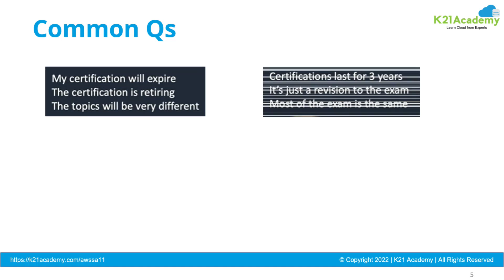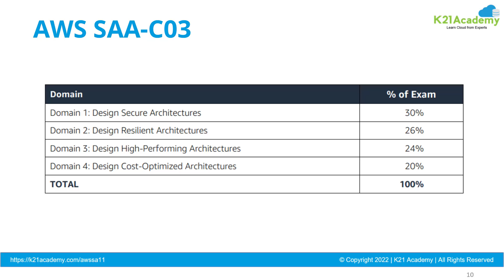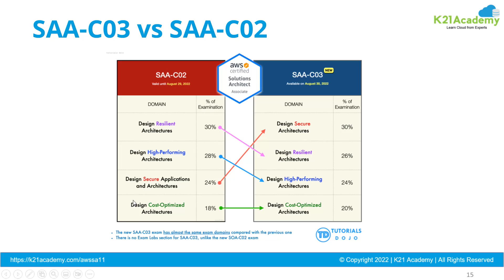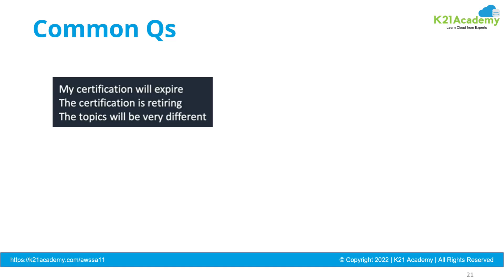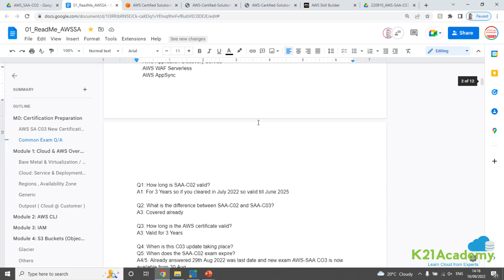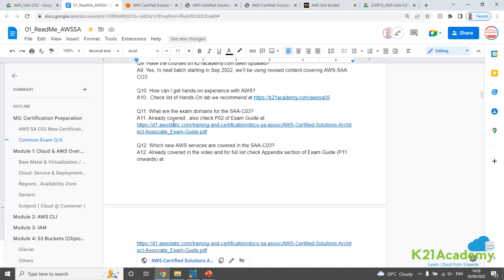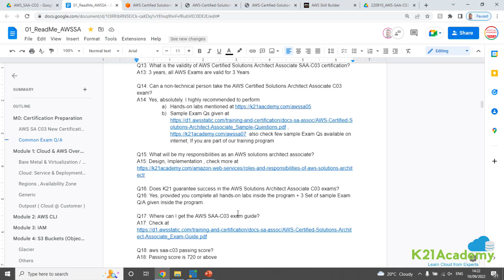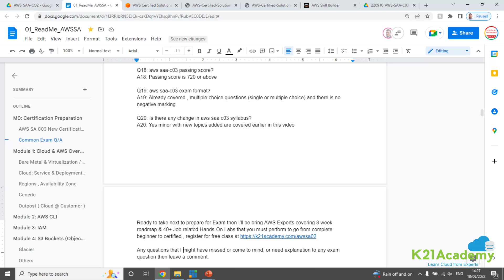What's New in AWS Solutions Architect-Associate SAA-C03 | AWS SAA-C02 vs SAA-C03 | K21Academy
FREE CLASS On AWS Solutions Architect Certification & Higher Paid Job for Beginners & Demo

𝐖𝐡𝐚𝐭'𝐬 𝐍𝐞𝐰 𝐢𝐧 𝐀𝐖𝐒 𝐒𝐀𝐀-𝐂𝟎𝟑 | 𝐀𝐖𝐒 𝐒𝐀𝐀-𝐂𝟎𝟐 𝐯𝐬 𝐒𝐀𝐀-𝐂𝟎𝟑
Hey,

You must know that SAA-C03 is the new exam code for the AWS Certified Solutions Architect – Associate exam.

We've got a lot of queries from learners such as...

➡️I recently received my SAA-C02 certification. Will it still be valid, or will I have to take the New Exam (SAA-C03)?

➡️Will the new exam be more difficult?

➡️What's the difference between SAA-C02 and SAA-C03?

➡️What are the new topics in SAA-C03?

We understand your concerns.

In this video we will cover:
00:00- Introduction
00:15- What We Will Cover?
00:40- Common Questions
01:05- What Is AWS SAA-C03 Exam?
01:40- Exam Overview
02:35- Exam Topics
02:56- Drive through
03:51- AWS SAA C03 v/s C02
05:27- New Topics In SAA-C03
07:27- Common Questions
16:47- How To Register For Our FREE CLASS!

Keep learning 😇

See you next in the video!